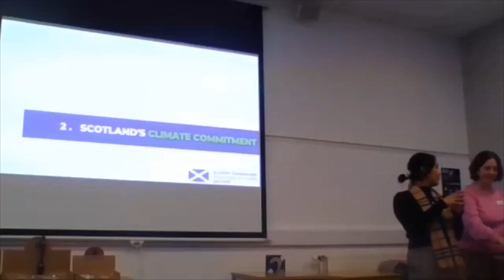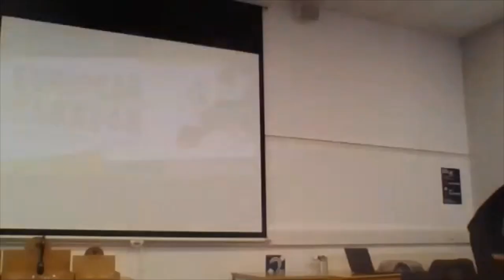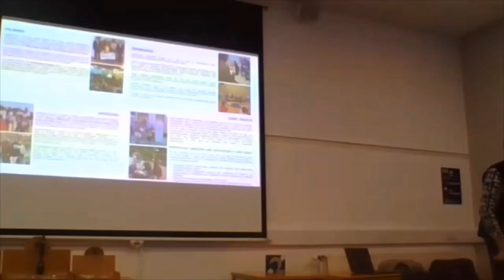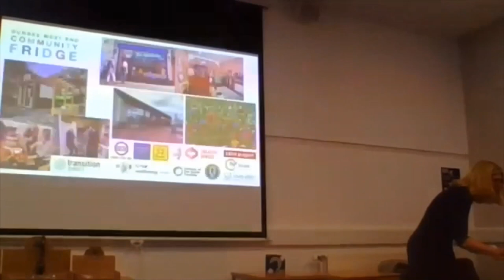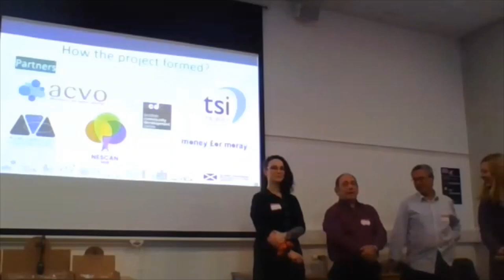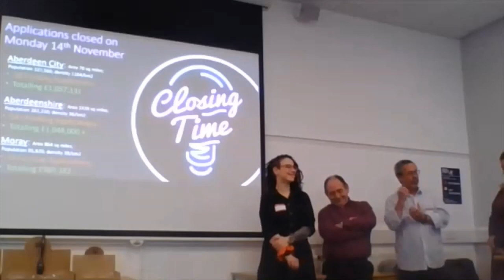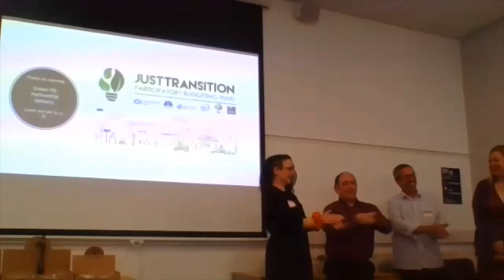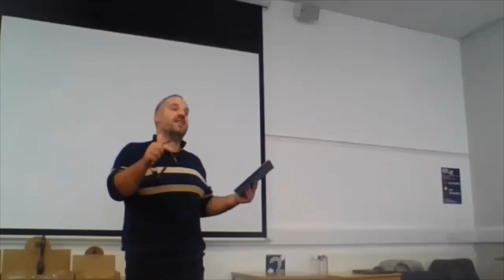Green PB Caravan Launch 16.11.2022